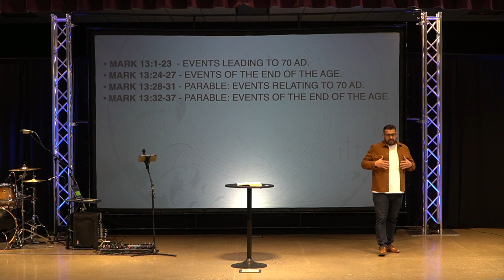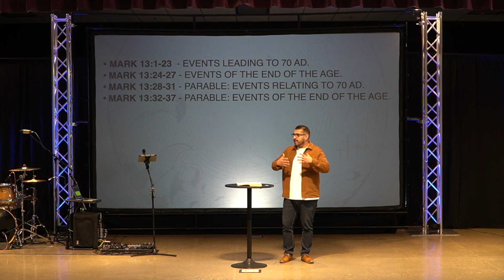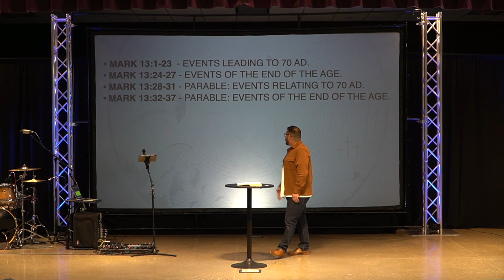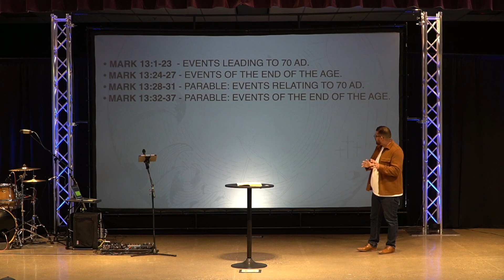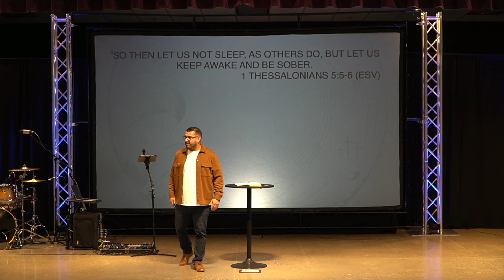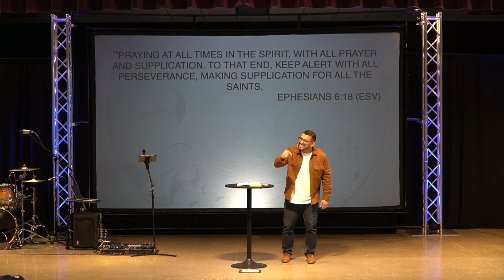Watchful and Wakeful | Mark 13:28-37